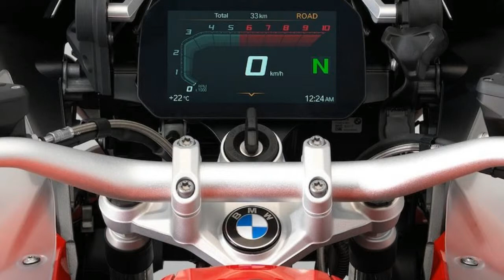MUST WATCH !!! 2018 BMW R1200GS Price & Spec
MUST WATCH !!! 2018 BMW R1200GS Price & Spec - The Connectivity option with its full-color TFT 6.5-inch display is BMW Motorrad’s highlight of 2018 optional features. Connectivity was designed to provide fast and clear information for the rider with the least possible distraction from what is happening on the road, BMW reports.

£17,670